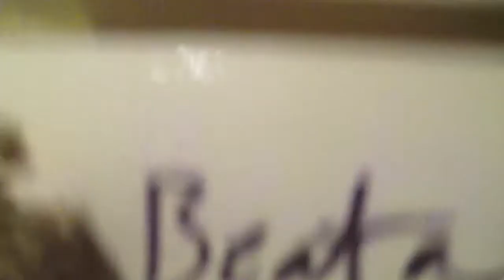IT'S 2015 (12.31.14 Day 169)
Guys, today was the last day of 2014, and we went out with a bang!

P.S.

The vlogs are up late because I'm moving to Indiana this weekend and it's taking up my spare time, and I will be on the road and there is no internet there..